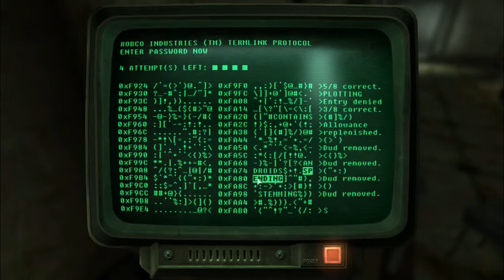WB Plays: Fallout 3 {Episode 50} -The Speech Bobble Head/Paradise Falls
This episode, we go to Paradise Falls, essentially end the slaver business, and get the speech bobble head.